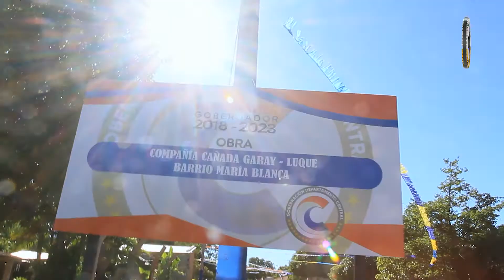hugo javier gobernador obras en luque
Cuando el Estado, a través de sus diferentes instituciones, y la sociedad civil organizada son capaces de trabajar coordinadamente el resultado es el que tenemos a la vista. Calles empedradas en la trabajadora comunidad de Mora Cue, Luque. Hay que empezar a humanizar la política. Y la sensibilidad social debe ser su mejor atributo. Yo, de mi parte, solo puedo decirles: Promesa cumplida.